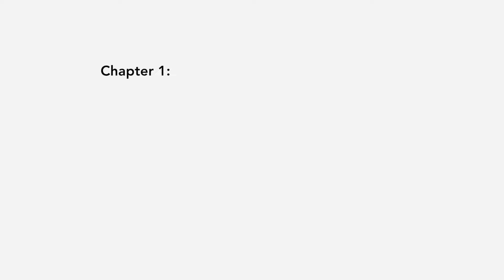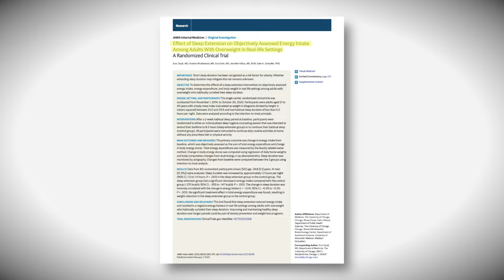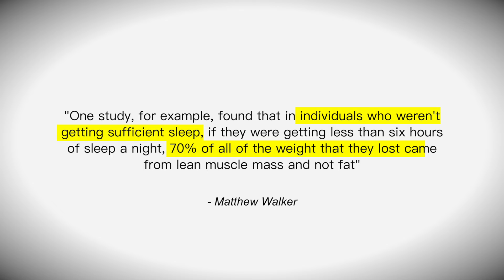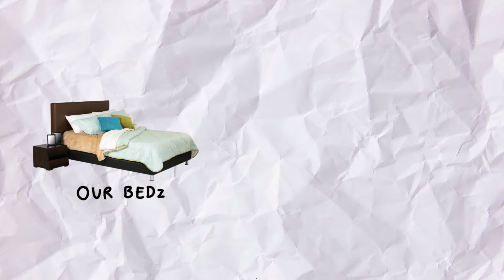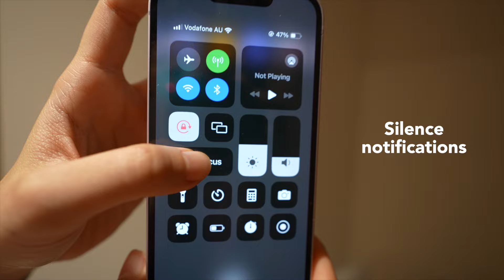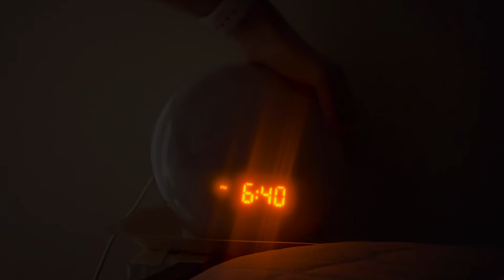Why you Lose Weight when you Sleep Properly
Sleep is the third pillar of health or the foundation in which diet and exercise can build upon.

0:00 Intro
0:31 Sleep and weight loss
4:32 What happens in sleep
6:32 10 Sleep Tools

The Science Of The Body Clock: How It Can Revolutionise Your Sleep And Health Prof Russell Foster

Instagram & TikTok: hannaukim